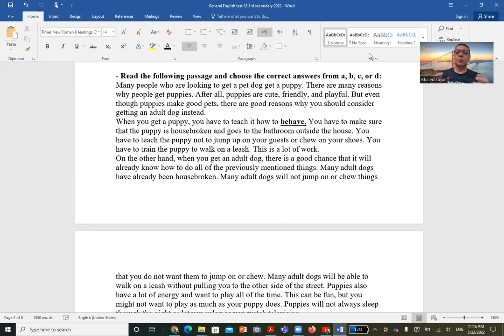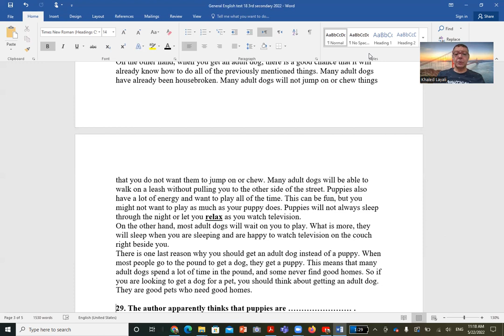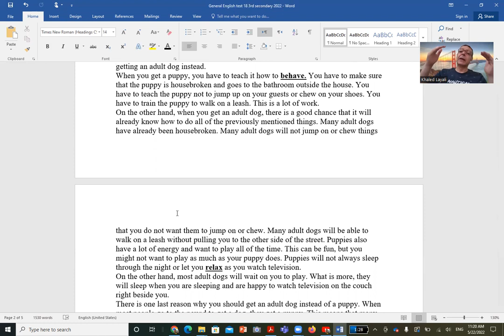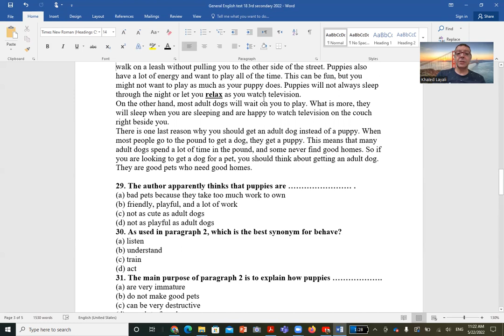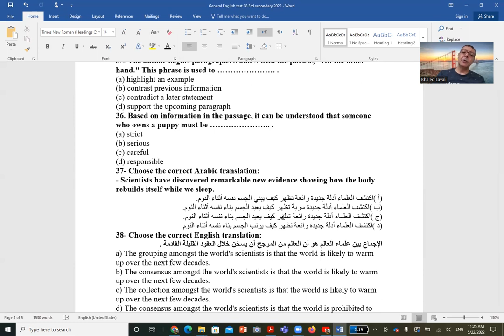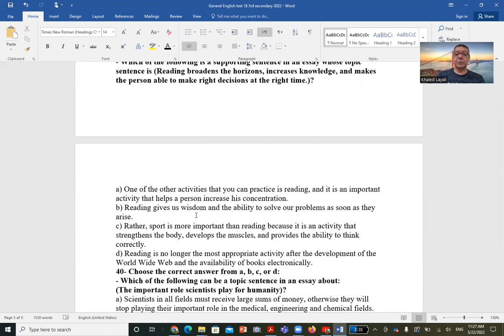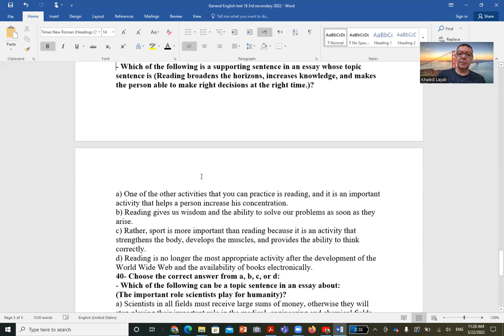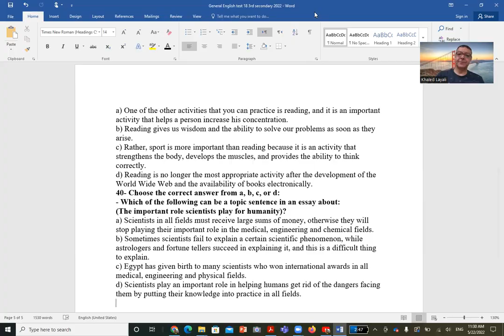Answering general English test 18 part 2 3rd secondary 2022 حل اختبار انجليزى عام 18 جزء 2 ثالثة ثان